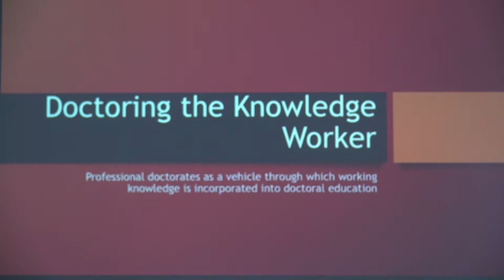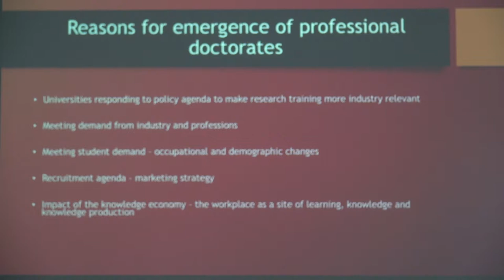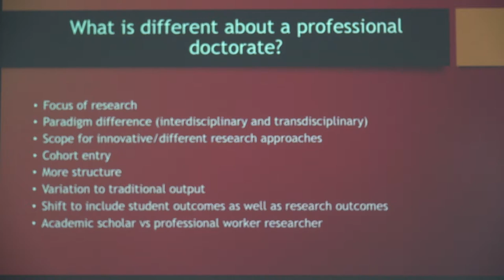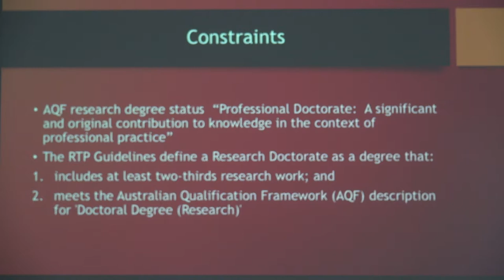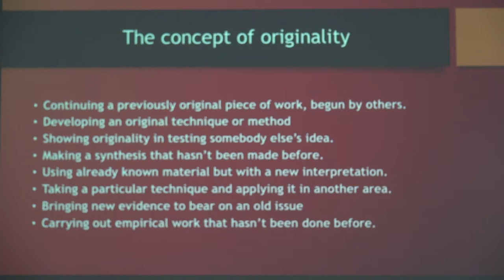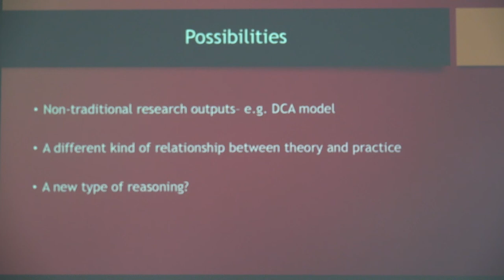Doctoring the Knowledge worker - Emeritus Professor: Mark Tennant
Emeritus Professor Mark Tennant, Faculty of Arts and Social Sciences, University of Technology Sydney.